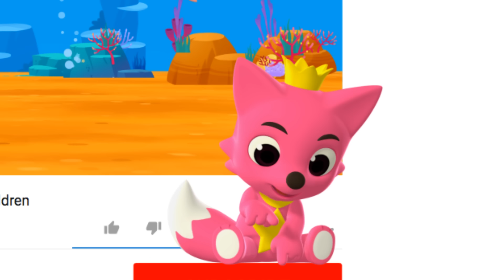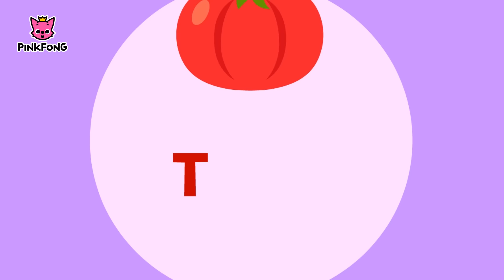Vegetables | Word Power | Pinkfong Songs for Children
Sing and dance with Pinkfong and friends!

You're watching "Vegetables", a super fun bus song by Pinkfong!

★ Lyrics
Vegetables

I love carrot!
I love lettuce!
I love cucumber!

I love onion!
I love beans!
I love tomato!
I love vegetables.
It’s delicious!

Veggie veggie vegetables
Veggie veggie vegetables
Vegetables are everywhere.
Let’s have some vegetables.
It’s delicious!

Vegetables are everywhere!
Vegetables

Singer: Bommie Catherine Han,  Hope Marie Segoine, Anipen Matthew Digiacomo